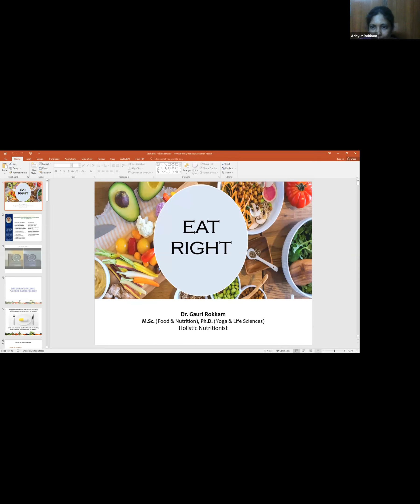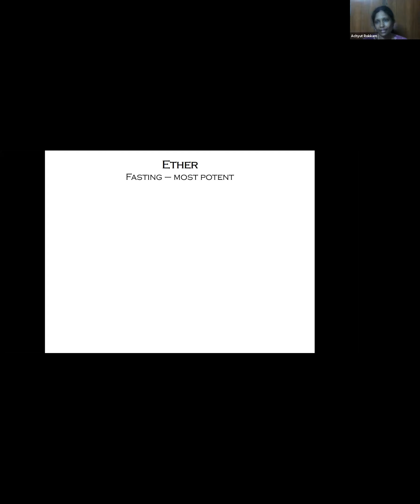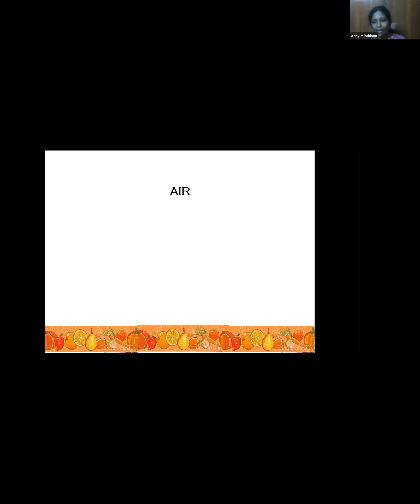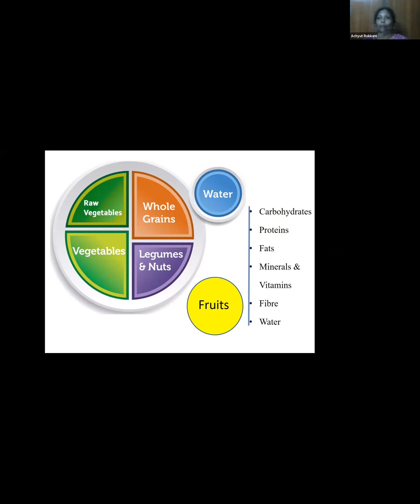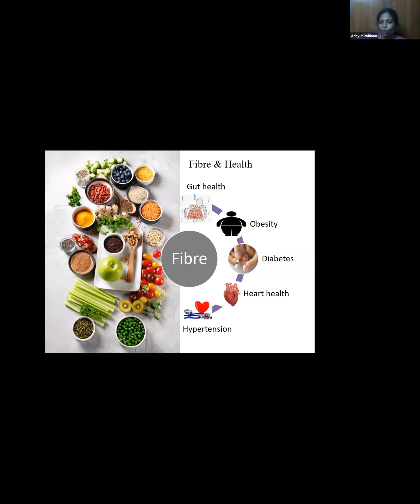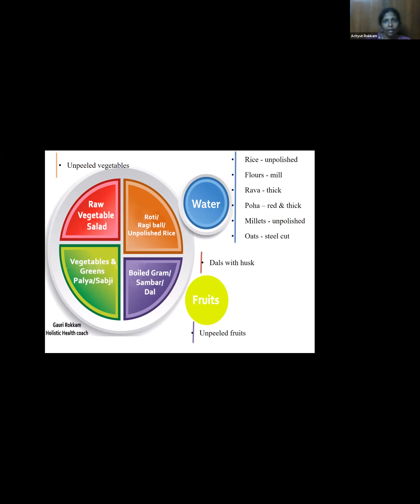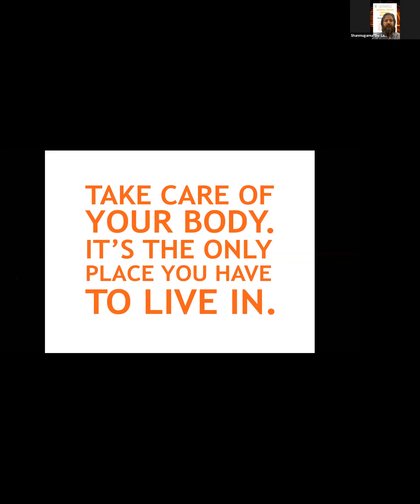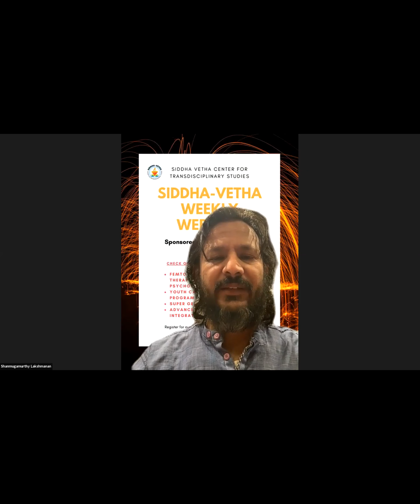Siddha-Vetha Webinar Series; Dr. Gauri Rokkam, Holistic Nutrition - 03/25/2020